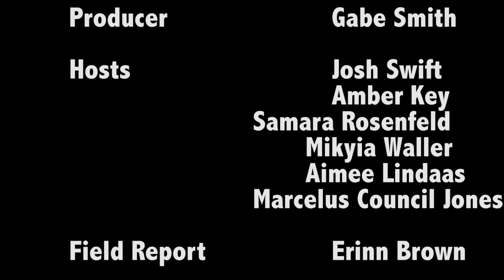Ram Center Season 4 Episode 9